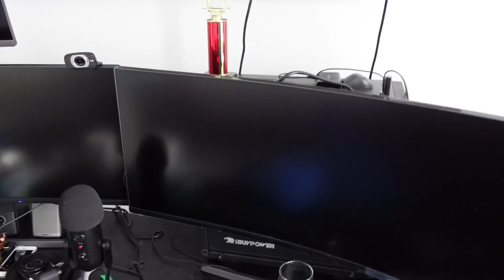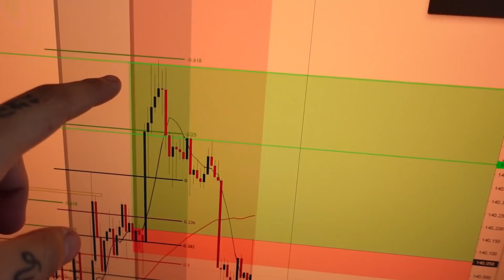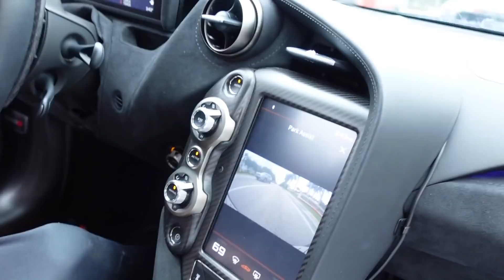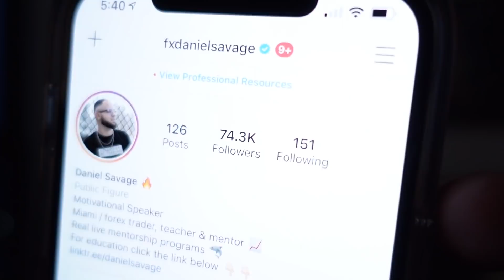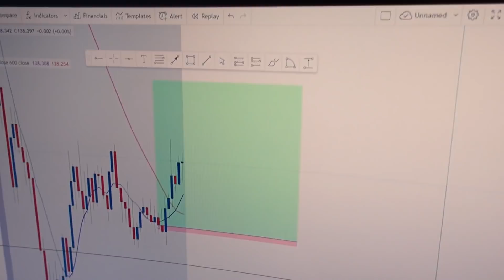Day In The Life Of A forex Trader VLOG! #12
What's up savages! welcome back to the channel! hope you guys enjoy the new vlog.
Instagram: fxdanielsavage ( verified )